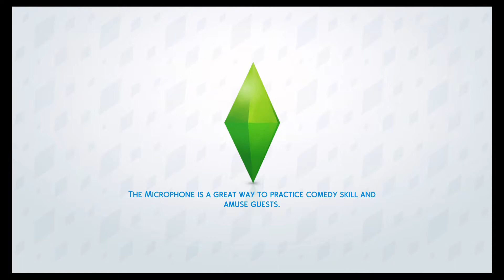The Sims™ 4 episode 5 please give me ideas!!!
Sorry for the cut-out at the start go and check out my vlog/real life tuturial channel Finley Hawksworth